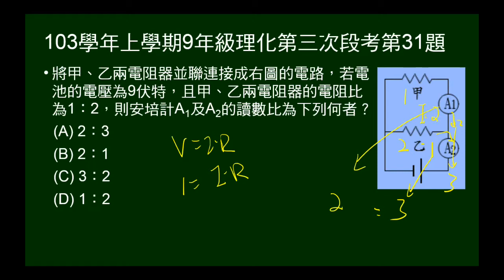103學年上9年級理化三段第31題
給並聯電路、電池電壓、電阻比，問兩位置的電流比。